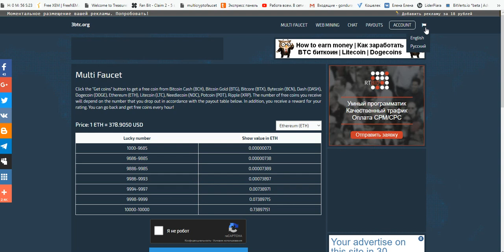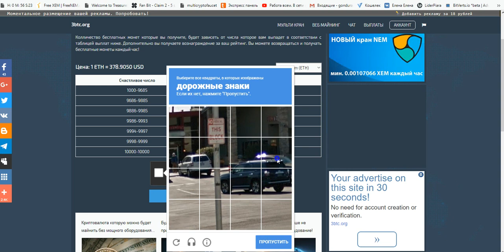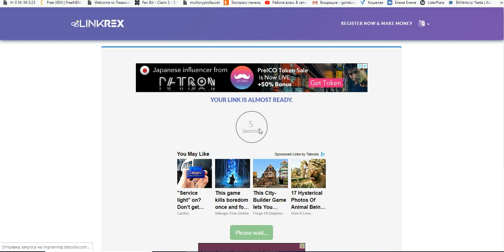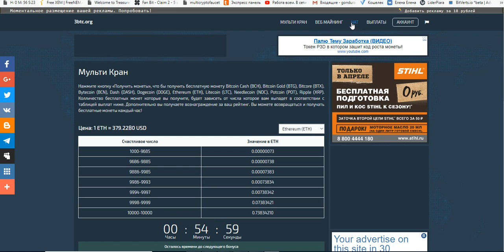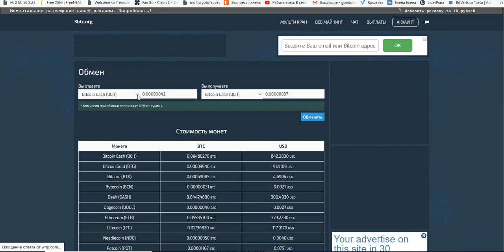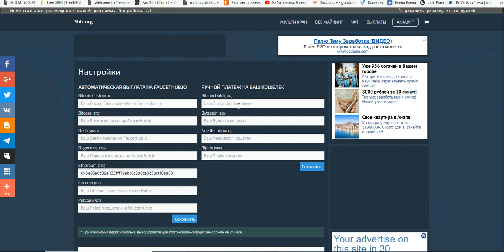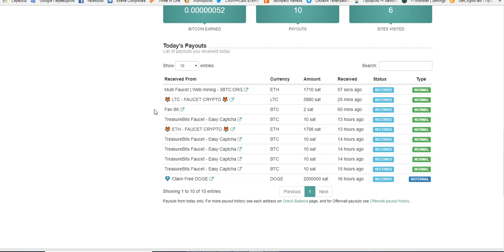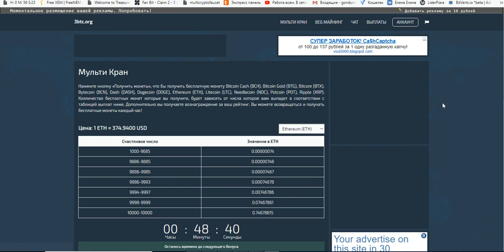Самый Жирный Multi Faucet 3btc.org всех криптовалют! вывод на фаусетхаб, Платит!